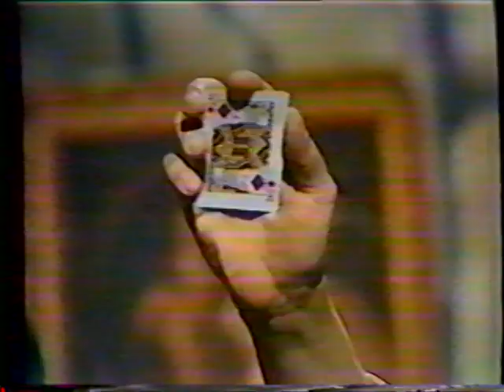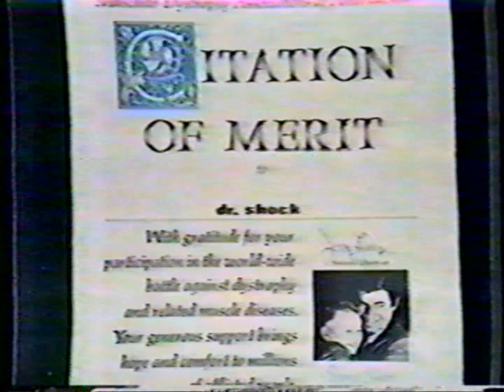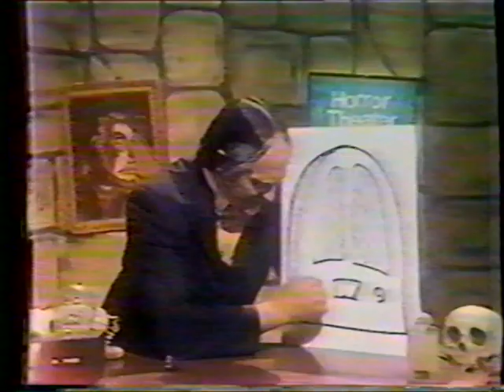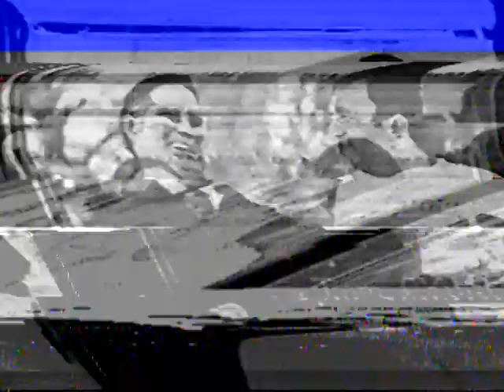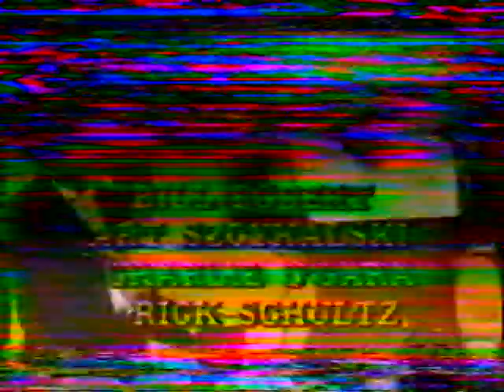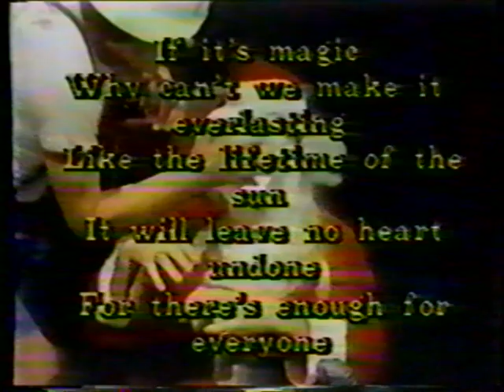A Tribute to Dr. Shock - 1970s Philadelphia Horror Movie Host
From 1969 until his death in 1979, Joseph Zawislak appeared on WPHL Channel 17 in Philadelphia as "Dr. Shock", flamboyant host of horror movies. I was one of hundreds of youngsters who tuned in every Saturday. This tribute film was aired in 1980, before VCRs became prominent; please excuse the poor quality.